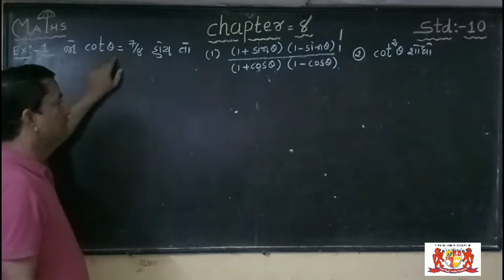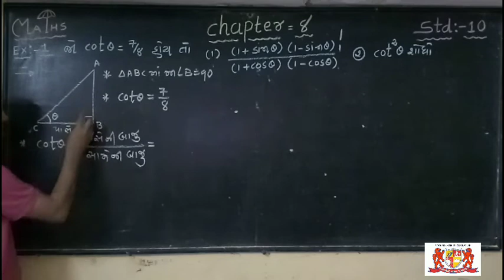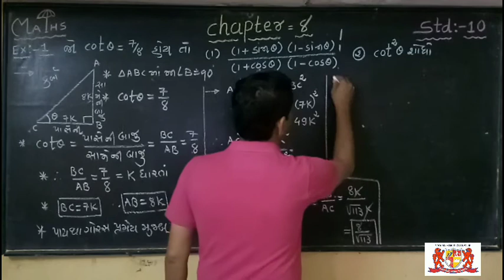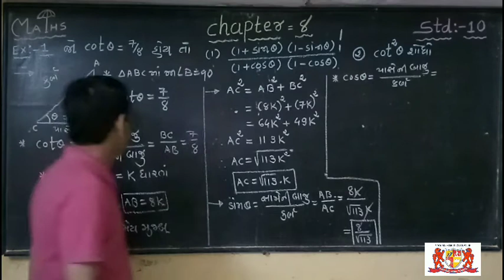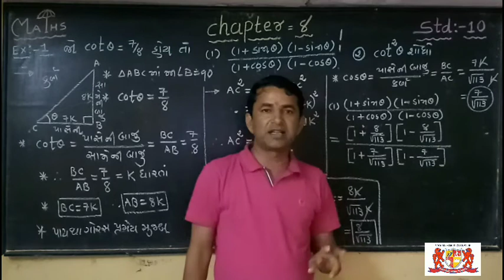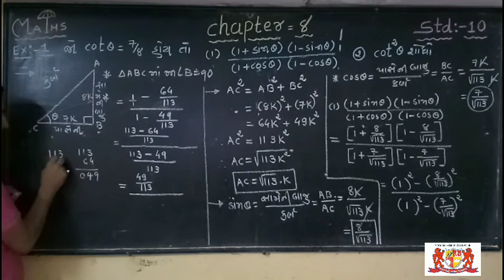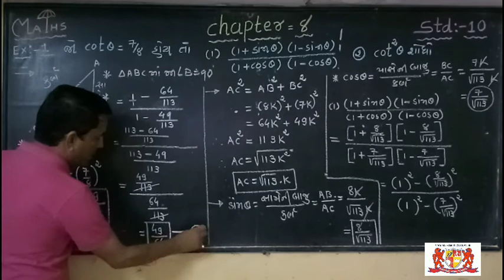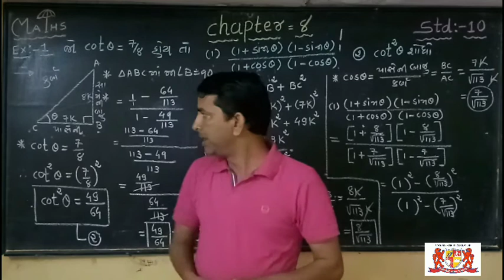Std:-10 Maths. Chapter -8